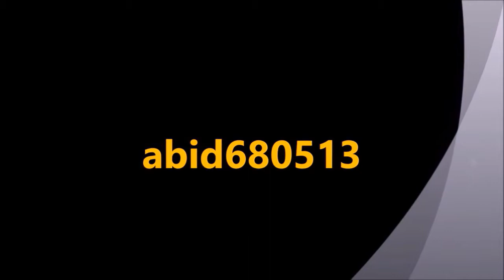THE THREE BEARS! | Five Nights at Grizzly's (2nd Update)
Good morning folks this is abid680513 and this is five nights at grizzly's so I update this game to made it a little good and a bit juicy so I will work on five nights at grizzly's 3 night demo in winter when it's released so enjoy and don't forget to subscribe.